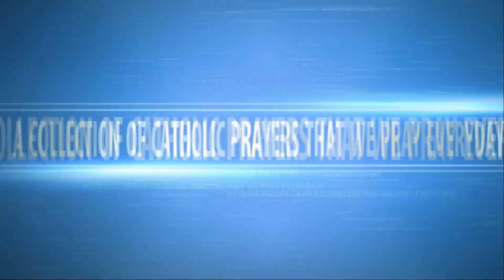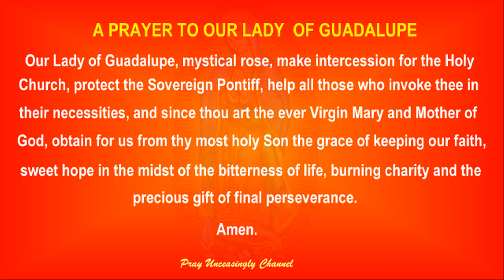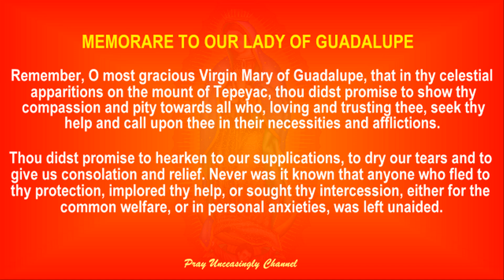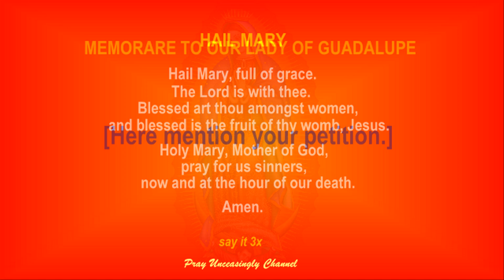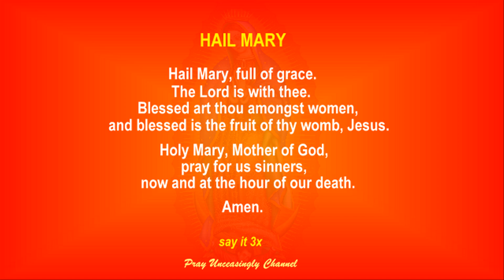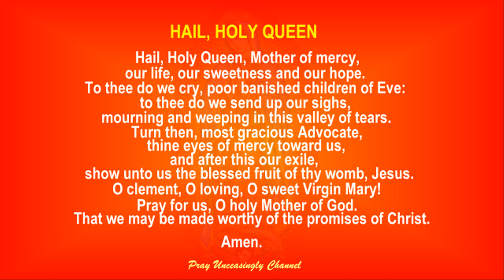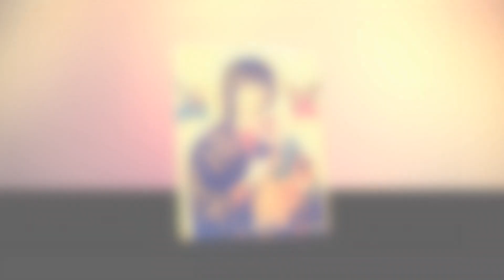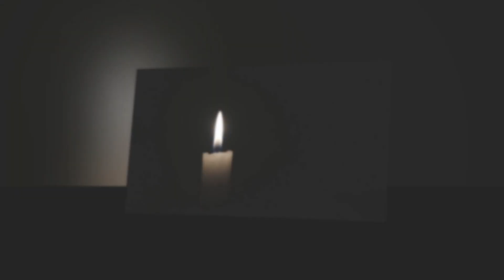OUR LADY OF GUADALUPE NOVENA PRAYERS - PRAY FOR US